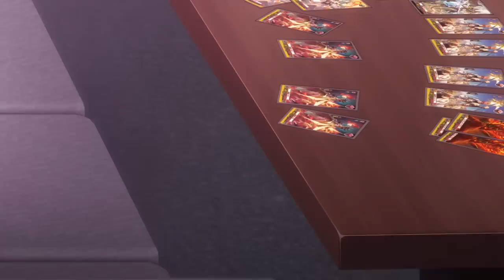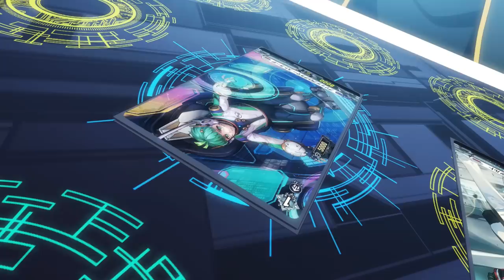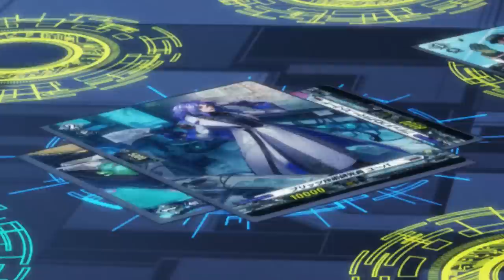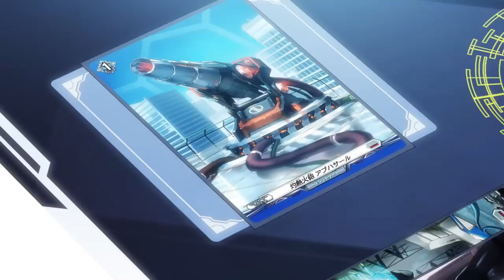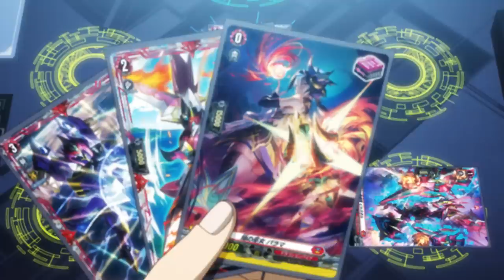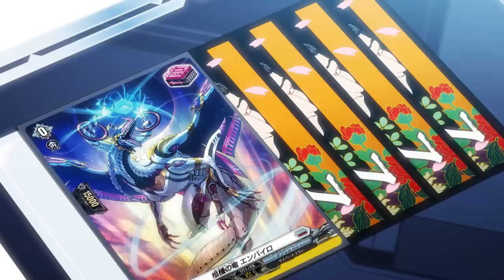[Sub][Episode 8] CARDFIGHT!! VANGUARD will+Dress - Last Ticket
Switch/Steam『Cardfight!! Vanguard Dear Days』On Sale Thursday, Nov. 17, 2022!

CARDFIGHT!! VANGUARD will+Dress - Episode 8: Last Ticket

Yu-yu faces Taizo with the entry to Top 8 on the line. Yu-yu, who fights while receiving support from his friends, is a fighter different from those that the cheerful Taizo usually faces. There seems to be a reason that Taizo is fighting for amidst admiration from his employees in this tournament.